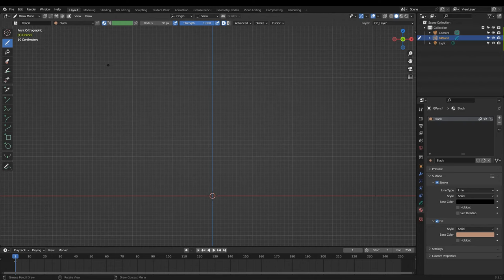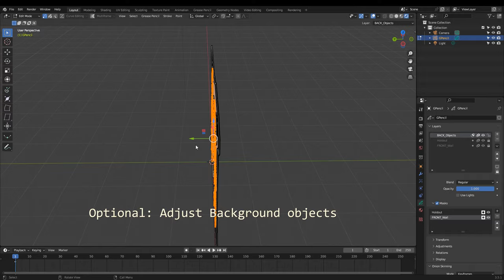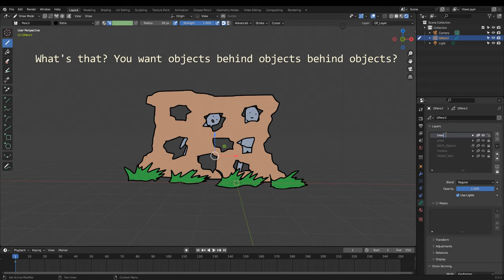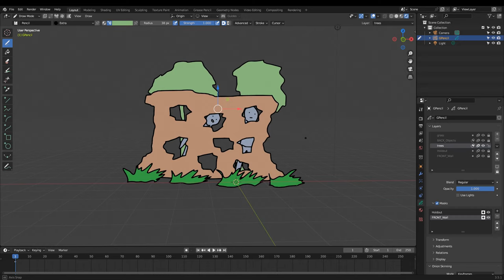Blender Grease Pencil - How to Make Stuff Appear Behind Holdout Materials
Render things behind Grease Pencil holdout materials.

00:00 Layers and Materials
01:28 Masking
02:14 Adding More Things

Holdout materials will render anything behind it as transparent, making it useful for quickly creating holes and other transparent effects. But what if you want to put something behind the holdout? Using specific layer ordering and masking, you can make things appear 'behind' the holdout material.